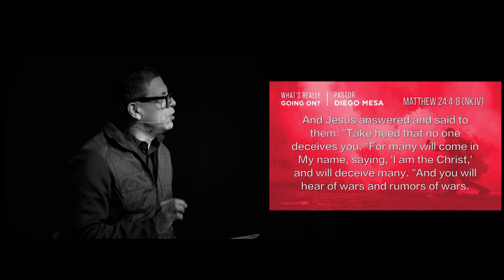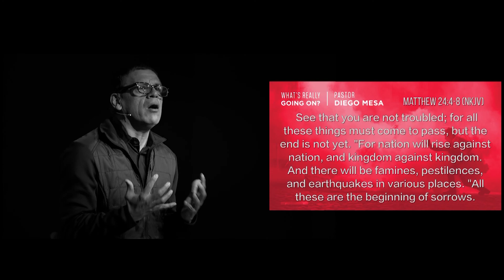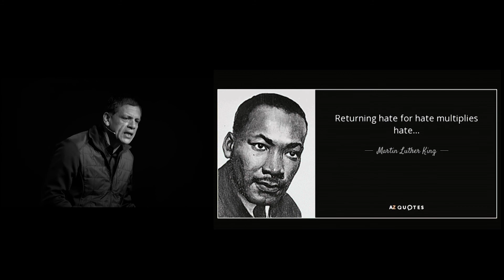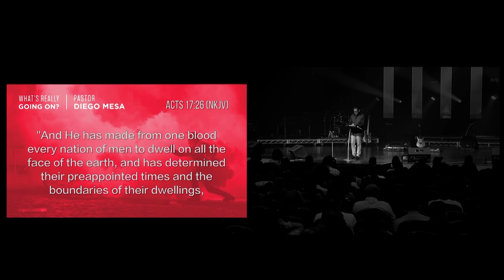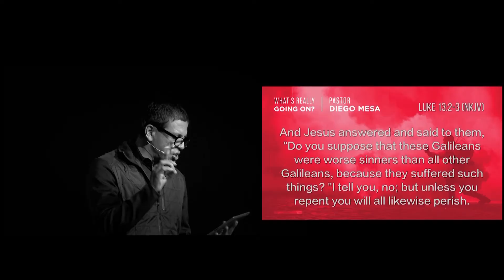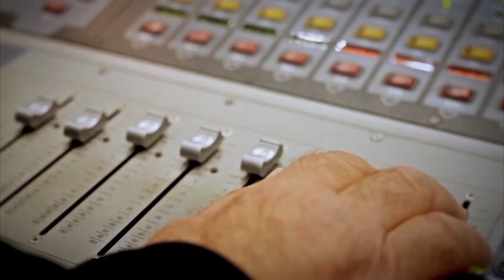What's Really Going On Part 2